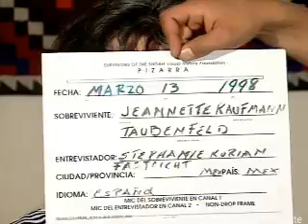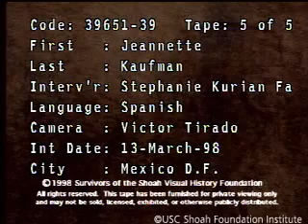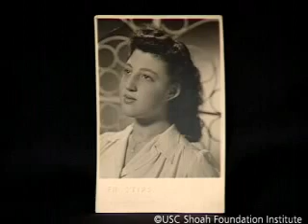Holocaust Survivor Jeannette Kaufmann Testimony (Espanol) | USC Shoah Foundation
This testimony from Jewish Holocaust survivor, Jeannette Kaufmann, is from USC Shoah Foundation's Visual History Archive Institute.